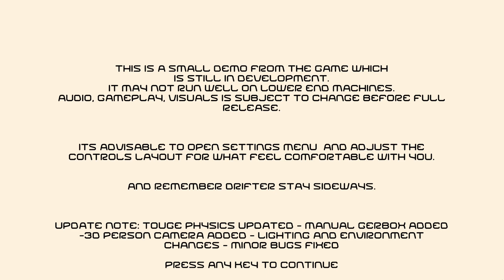Drifting Kings Demo 2022, Racing Drifting Game,Review all aviable Tracks, First 10 Minutes Of Gamepl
Tekken, Nba life, Fifa, rasing games newer gets old.

You can in any way help me reach this goal, make my car the epic like Fast and Furious I will be very grateful. I'll post the info on the way, how I building this car, and post photos and videos on the way. Your support means a lot, Let's keep Paul's spirit alive!

Send some Bitcoin:
3KbRogBVAYvQnDd6F6wT11BmDfwwwphcdi
Send some Ethereum
0x357f106B4034B46036D5515B71602a188f6D2203